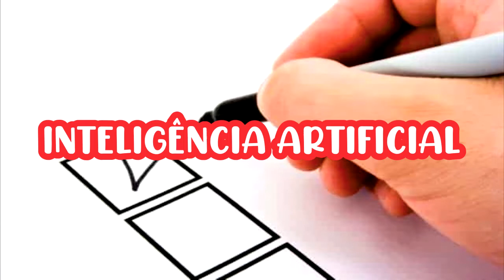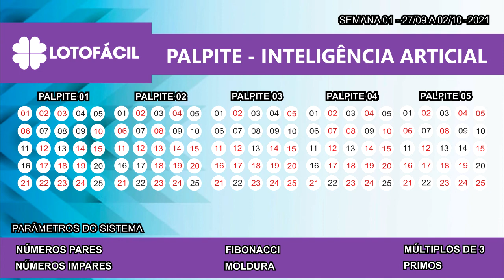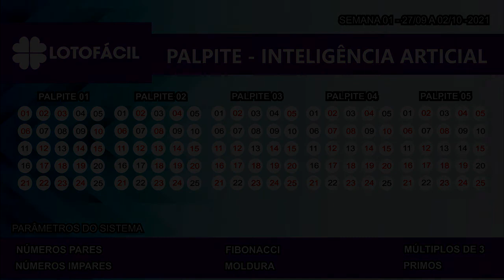Jogos da lotofácil com inteligência artificial, 5 jogos palpites, Aumentar as chances de ganhar.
O quer é Lotofácil

As estimativas do valor para o primeiro prêmio é no mínimo de R$ 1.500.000,00 para o jogo que acertar 15 números dos 15 jogados.
Para uma maior aumentar as chances de acerto já que a probabilidade para 1 jogo com 15 acerto é de 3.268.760, realizamos nossos palpites em plataforma com inteligência artificial que se utiliza de parâmetros como quantidade de números pares e impares por jogos, números primos, múltiplos de 3, Fibonacci, Moldura, todos esses parâmetros são cruzados a partir do jogo anterior para aproximar as chances para o próximo jogo.

Atenção, jogos são produzidos com variáveis matemáticas com a finalidade de diminuir as chances de acerto, a busca é diminuir esse percentual, onde muitos jogam e poucos acertam. Desta forma a inteligência artificial, busca essa finalidade e lança palpites, mas lembrando de se é necessário ter SORTE, já que a sorte também é descrita em percentual, e sorte só tem que acredita que pode ganhar e joga.

Boa sorte!
Bons jogos!